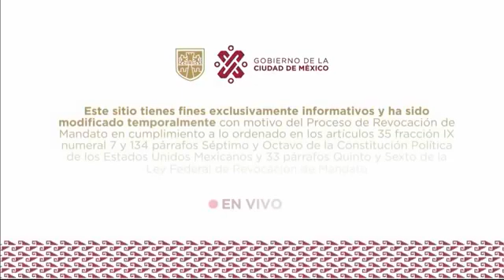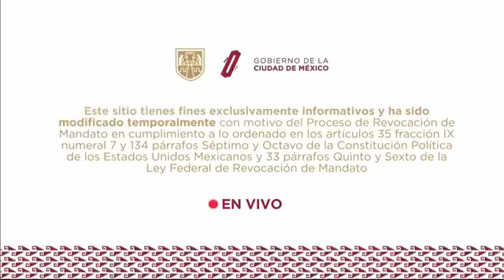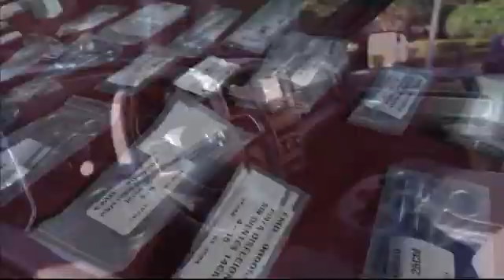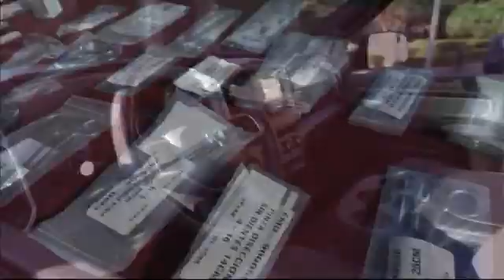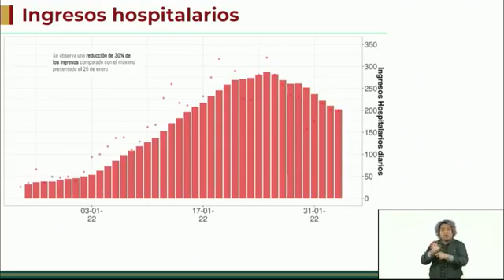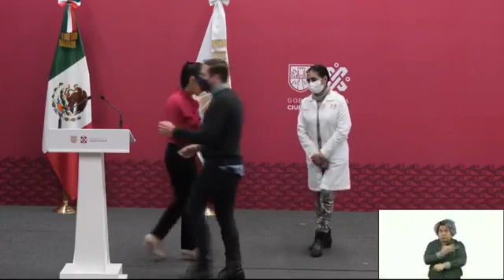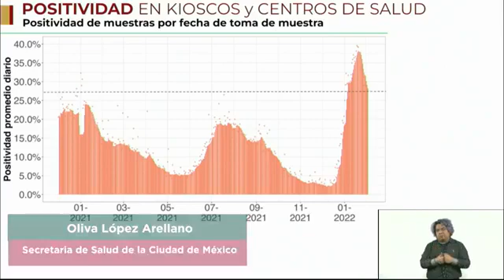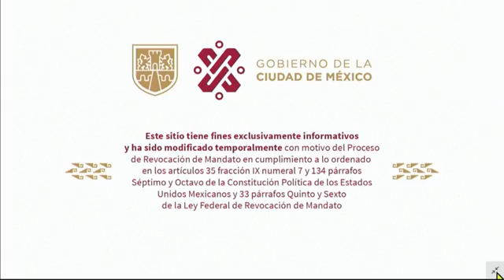Claudia Sheinbaum Pardo Entrega de unidades médicas móviles CDMX Viernes 4 Febrero 2022 🇲🇽 🇲🇽 🇲🇽